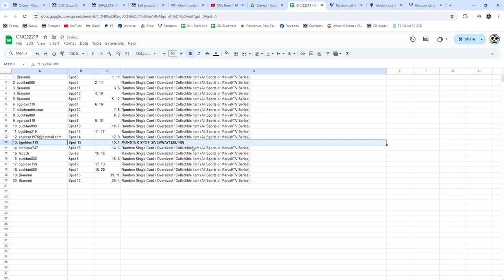Group Break Monster Spot Hockey Chancer Break - CNC GB #22,219